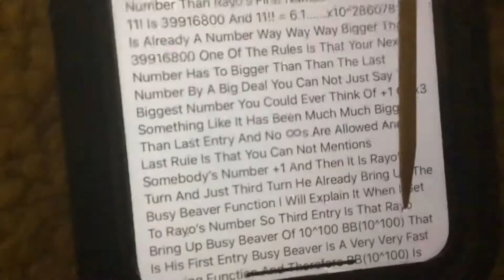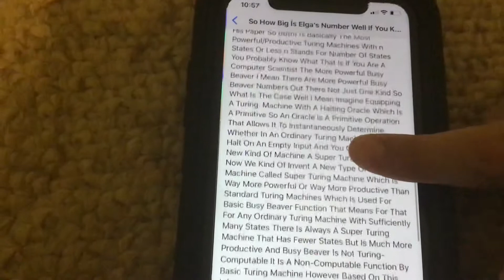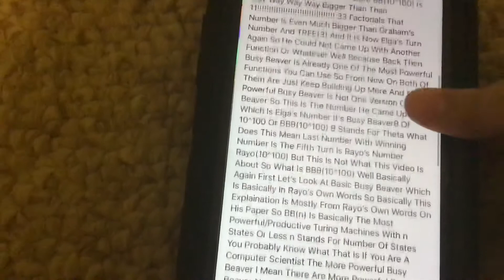What Is BBθ(10^100)